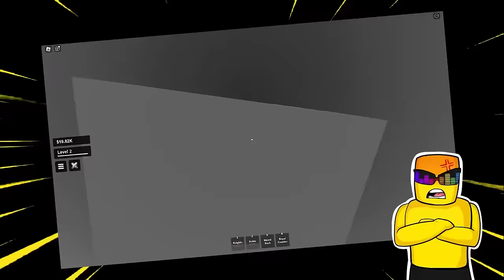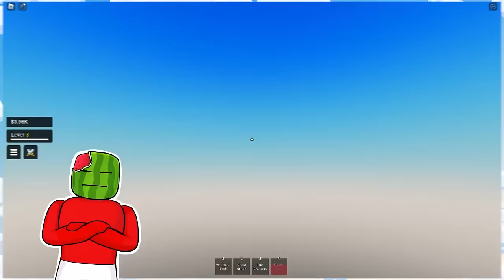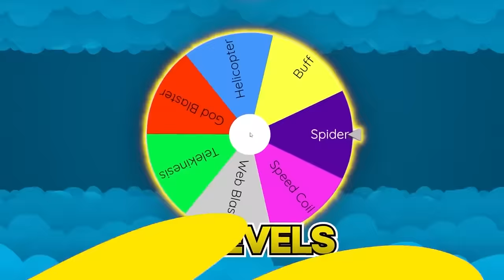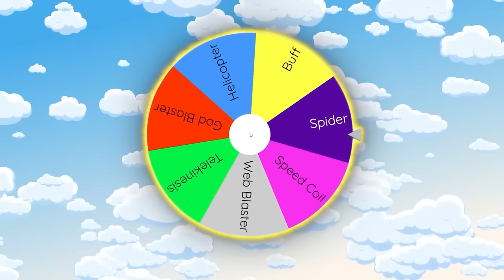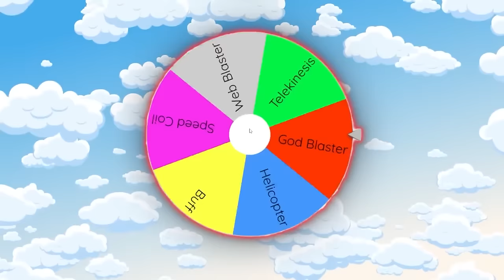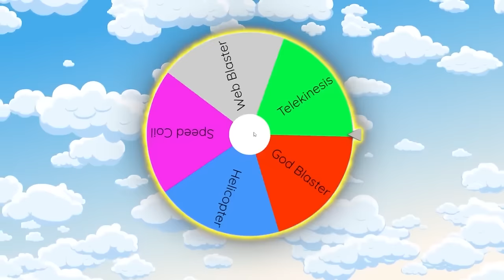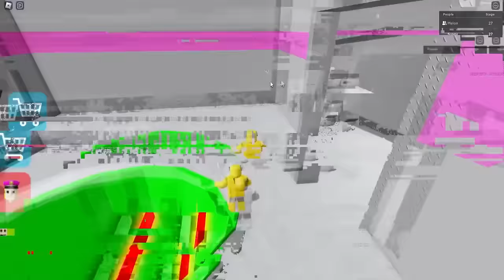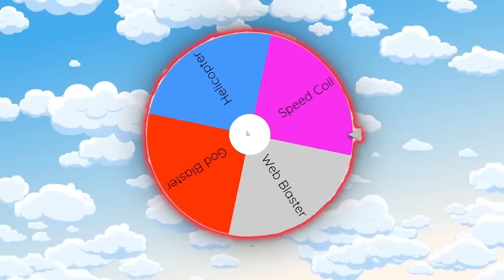Roblox SMASH BATTLEGROUNDS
Roblox BUT SMASH BATTLEGROUNDS
Sunny and Melon play roblox battlegrounds but this time we play PROJECT SMASH.. The only problem is I am TRASH! How do I overcome my TRASHNESS and win??